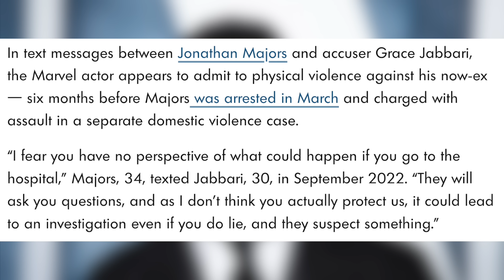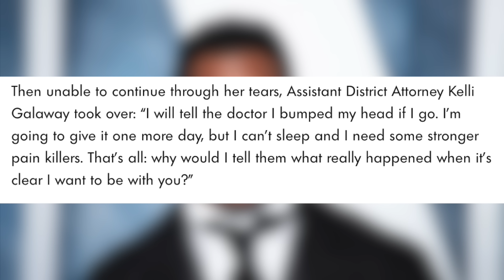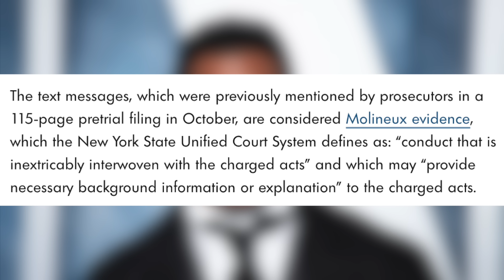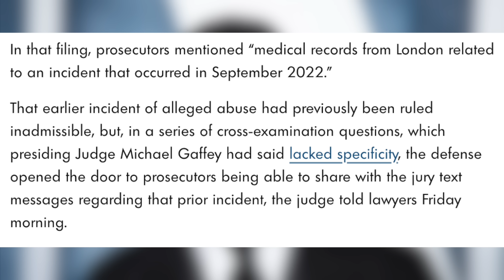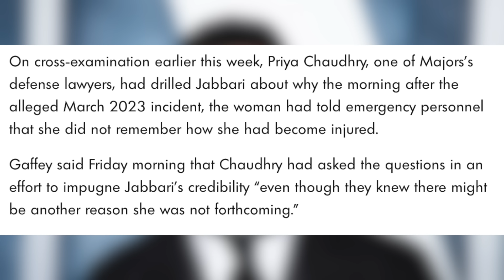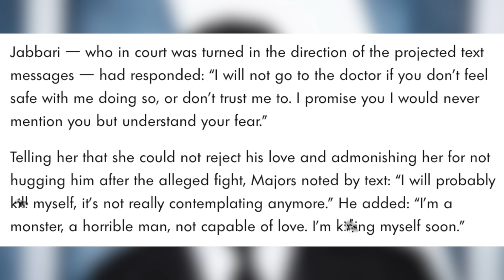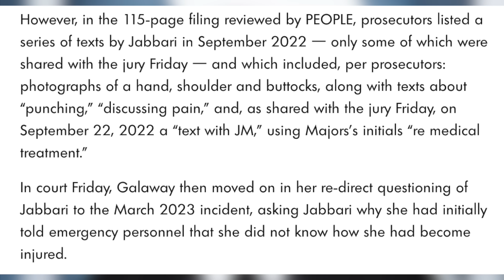Jonathan Majors Appears To Admit To Getting Physical With Ex in Text Messages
Jonathan Majors’ text messages were read out in court and apparently he admitted to getting physical SIX MONTHS before the actual incident that he got arrested for. Let’s talk about it